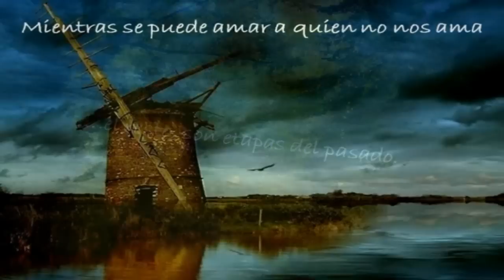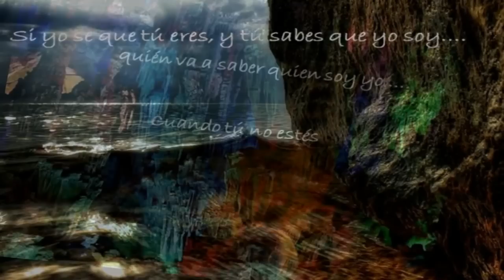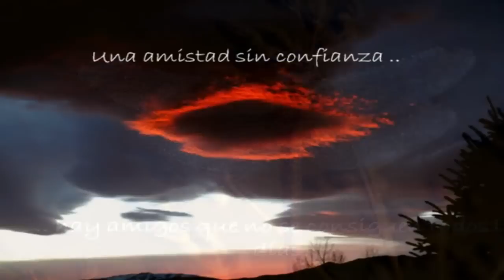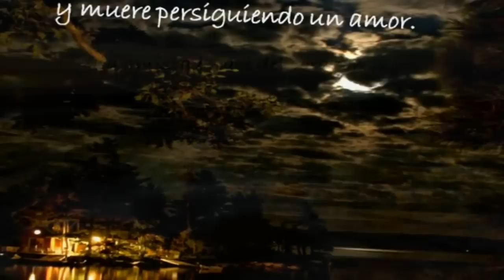Ƹ̵̡Ӝ̵̨̄Ʒ ♥♪♫ AMIGOS DE CORAZON ♫♪♥ Ƹ̵̡Ӝ̵̨̄Ʒ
GRACIASSSSSS POR EXISTIR Y SER MI ANGEL!!!
_★♥♥♥♥★ ★★ ♥♥♥♥♥♥♥ DULCE ♥♥♥♥♥♥♥★ ★★.♥♥♥♥★
_★♥♥♥★_\★★♥♥♥♥♥♥  COMO TU ♥♥♥♥♥♥★★/_/ ..★♥♥♥♥★

Nada de lo que hacemos agradará a los que no valoran la vida, la fe y la esperanza.
Mas eso no debe tener importancia para ti, tú debes ser mejor cada día, nunca lograrás complacer a todos, eres una persona única y no hay otra que haga o piense como tú.
Seguramente muchas veces tratarás de hacer buenas cosas y si no lo logras, no dejes que ello te quite las ganas de seguir con buenas intenciones... quizás algún día los seres humanos logremos vivir en armonía y en paz con todos.
Debemos pensar que si hacemos mal recibiremos lo mismo,
el odio crea más odio y el amor... mucho más amor!!!
Vive en armonía contigo mismo. Se feliz y deja que el mundo lo sea, perdona a todos y ama a los que están a tu lado. Es lo mejor que podemos hacer cada día que pasa.
Todo cuanto ahora hagamos por los demás,
algún día llegará a ser nuestro legado.
Intentamos que todos y cada persona que componen nuestro mundo sean buenas personas, ya con eso debemos darnos por pagados.
La vida ya es demasiado complicada
como para que nosotros lo hagamos peor,
mejor vivamos libres y en armonía!!!